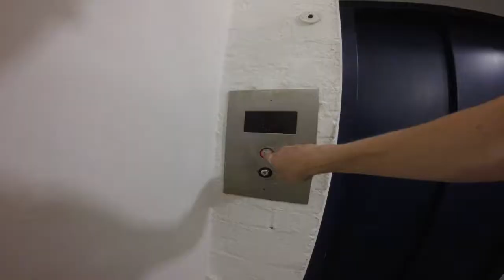Construction of Minima Moralia at Dalston Roof Park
in 2016 we were part of London Festival of Architecture with Minima Moralia, a pop-up affordable studio for artists and makers.
Special Thanks to Bootstrap for having us and Wilson Lam for the precious help!